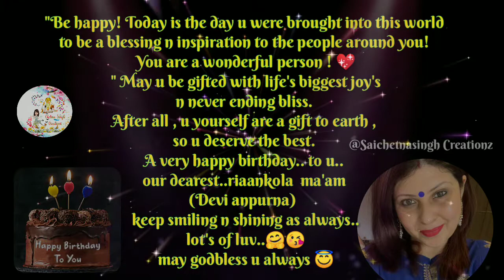Dr. Ria Banerjee Salil Ankola Celebrates her birthday with her beautiful family 🎂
"Be happy! Today is the day u were brought into this world to be a blessing n inspiration to the people around you! You are a wonderful person ! 💖 " May u be gifted with life's biggest joy's  n never ending bliss. After all , u yourself are a gift to earth , so u deserve the best. A very happy birthday.. to u..our dearest...riaankola  ma'am (Devi anpurna) keep smiling n shining as always.. lot's of luv..🤗🤗😘😘😘 may godbless u always 😇

Dr. Ria Banerjee Salil ankola celebrates her birthday with her family  ,  birthday celebrations , birthday party , Salil ankola family ,

➡️ Music :- ( free music for vlogs & videos) - birthday

STAY SAFE , STAY AT HOME 🏘️ , STAY BLESSED 😇